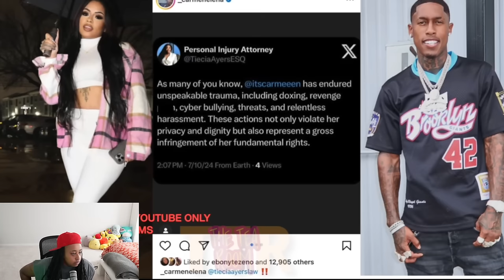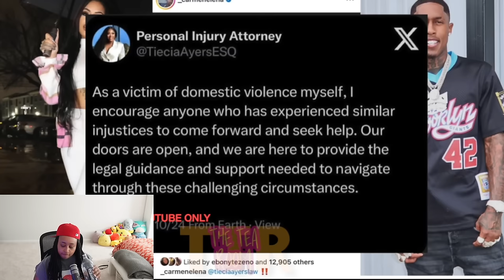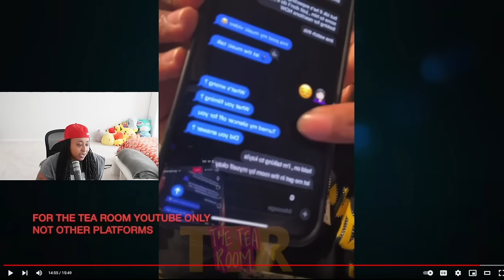Carmen LAWYER release a statement and Corey is in “BIG TOUBLE” 😳| REACTION